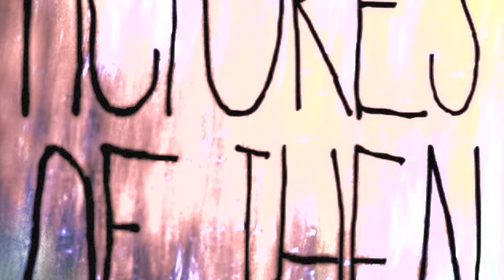PICTURES OF THEN - Babies From The Afterlife (bootleg recording)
TRACK: Babies From The Afterlife (bootleg recording)
LOCATION: Rehearsal Studio, South Minneapolis, MN